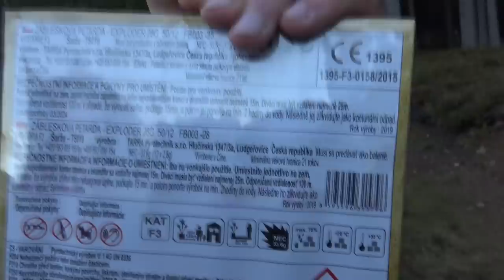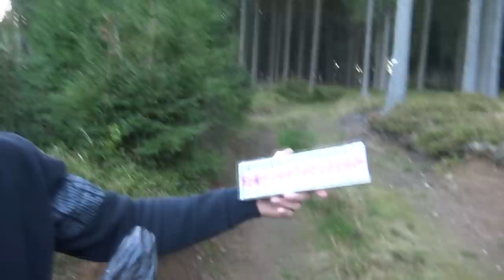HET Vuurwerk Van de MARKT AFSTEKEN!